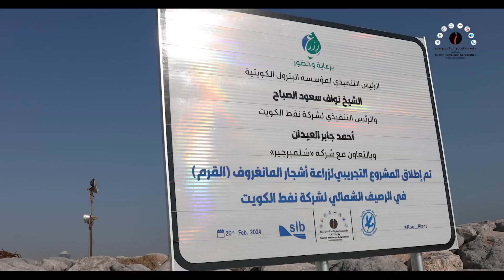مشروع زراعة أشجار القرم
‏تعاون مشترك بين مؤسسة البترول الكويتية وشركة نفط الكويت وشركة SLB لزراعة أشجار القرم ￼